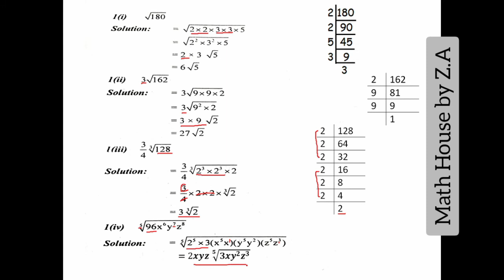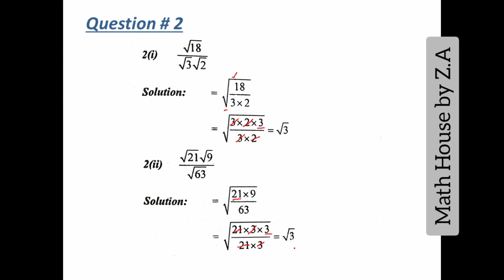Class 9 | Ex. 4.3 | Q# 1 and 2 | lec # 1 by Z.A